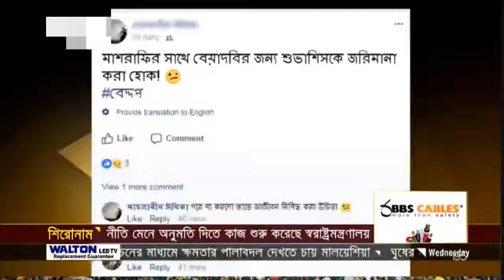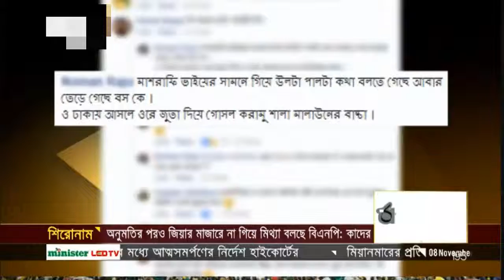লাইভে এসে ক্ষমা চেয়ে যা বললেন মাশরাফি।অপেক্ষার প্রহর গুনছে সিলেটবাসী। জয়ের স্বাদ চিটগং ভাইকিংসের।